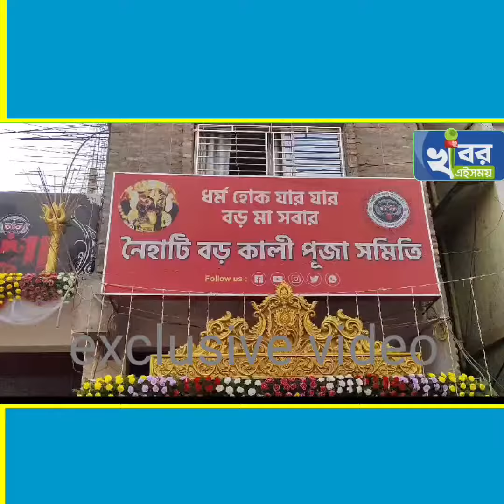নৈহাটিতে সজ্জিত নতুন মন্দিরে ১০০ ভরি স্বর্ণালংকারে সাজলেন কোষ্ঠী পাথরে